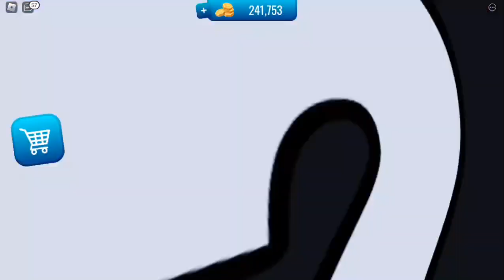LongPlays - Painting Simulator [Roblox] \\pls read desc\\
[recorded on july 2023, edited on october 2023]
speed is 4.5x because this is so long like 2½ hours

Timestamps:
0:00 Start
0:21 Tutorial (plz skip this)
4:12 Job No.1
6:39 Job No.2
11:16 Job No.3
15:39 Job No.4
21:06 Job No.5
25:17 Job No.6
30:00 Job No.7
33:11 Job No.8
37:25 Job No.9
42:36 Job No.10
44:05 Finish